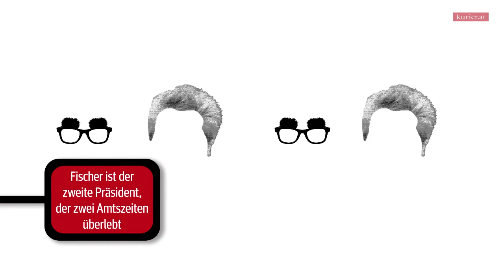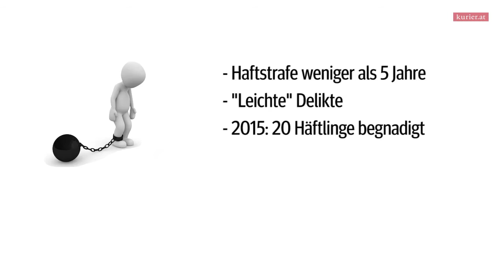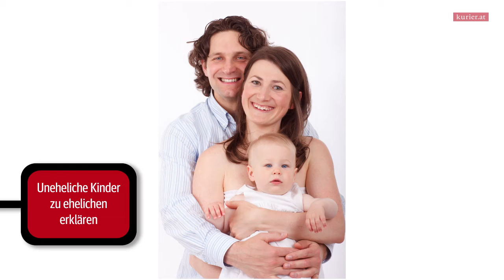Alles Wissenswerte über den österreichischen Bundespräsidenten in 180 Sekunden